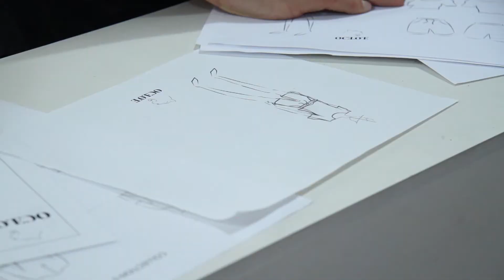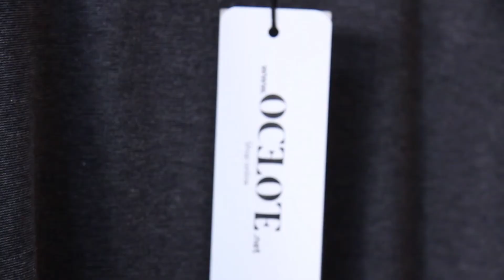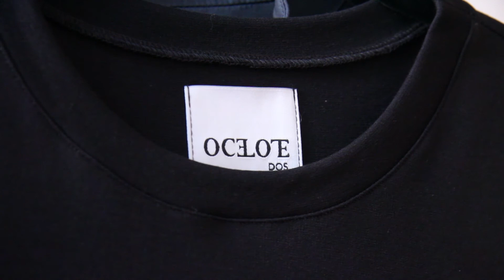Fashion Revolution Day ¿Quién hizo mi ropa? - Ocelote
Un movimiento global que exige una mayor transparencia y ética en la industria de la moda.